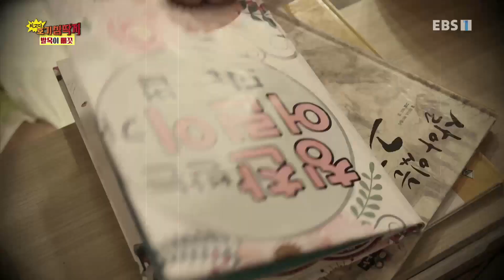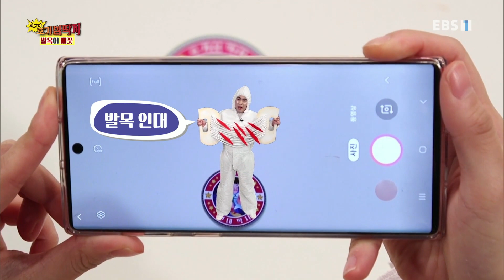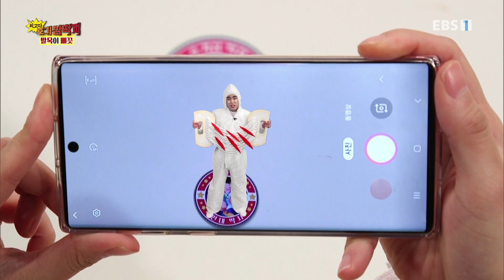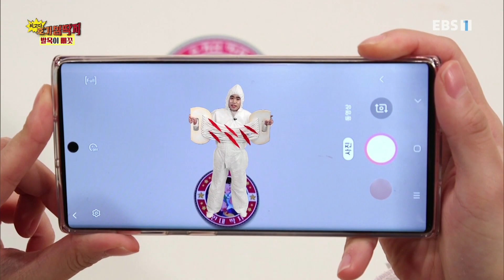Why - 최고다! 호기심딱지 시즌4 - 발목이 삐끗_#001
공식 홈페이지 발목이 삐끗,

발목을 다쳐 깁스를 한 솔이가 이제 아프지 않다며 깁스를 풀어버리자 깜짝 놀라 말리는 호빵이! 아프지도 않은데 왜 깁스를 해야 하는 걸까? 다 나을 때까지 깁스 해야 하는 이유를 호기심 딱지를 이용해 설명해준다.